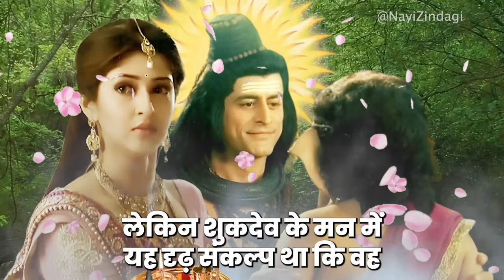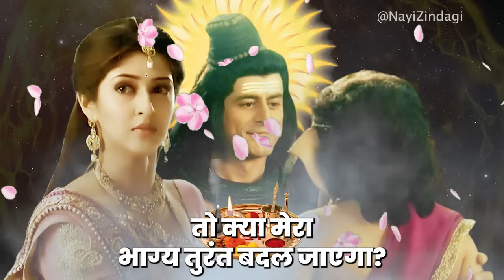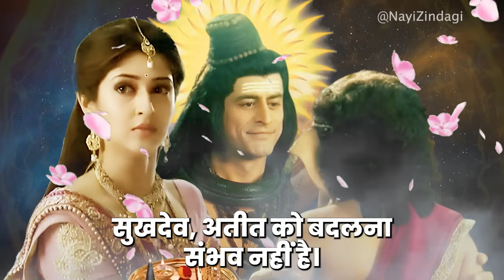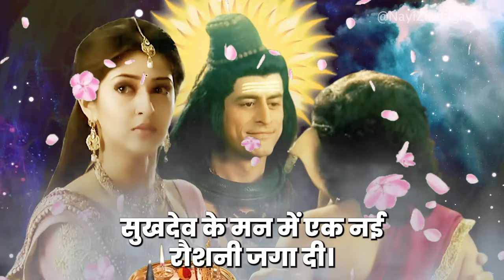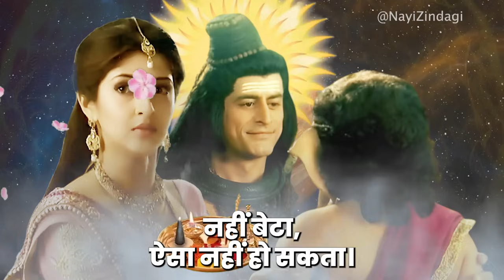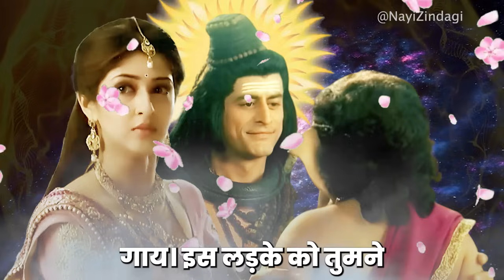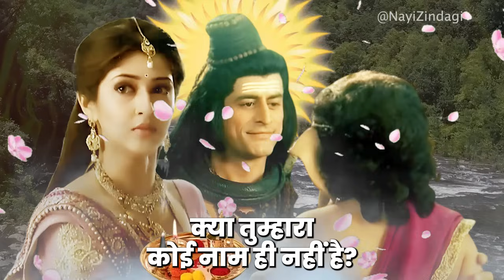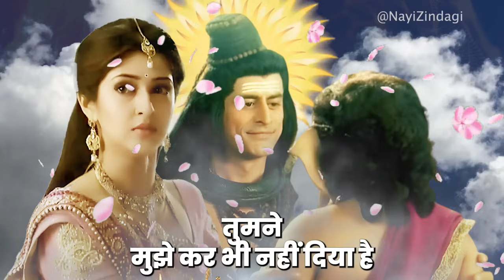भगवान शिव कहते है इंसान का भाग्य क्यों पहले से तय होता है।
भगवान शिव कहते है इंसान का भाग्य क्यों पहले से तय होता है।हर हर महादेव! 🙏🙏🚩🚩🕉️🕉️